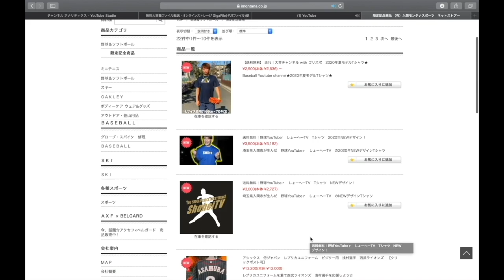しょーへーから話があります。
1 【下記のミッション達成でプレゼント🎁】
・デサント硬式内野手用グラブ
・ワールドペガサス グランドデビル軟式内野手用グラブ
・SSK 野球専用インソール
・しょーへーTVシャツ3枚

2【下記のミッション達成でプレゼント🎁】